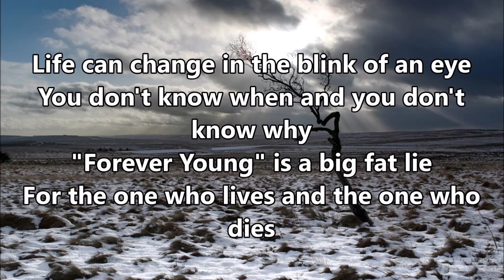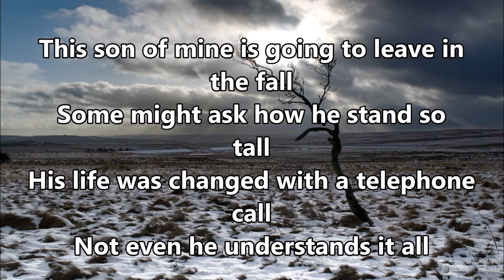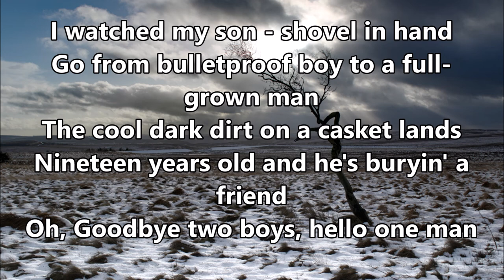Shovel in Hand